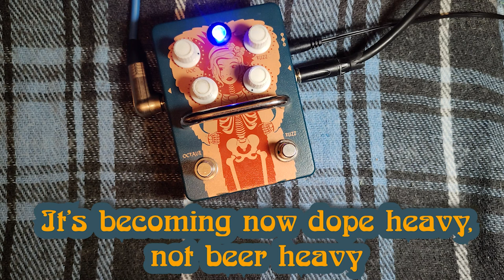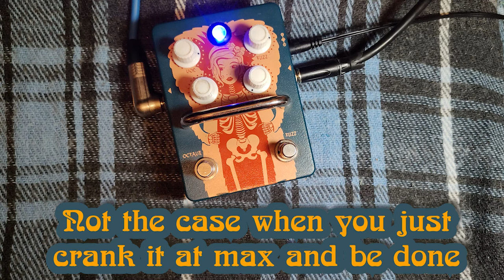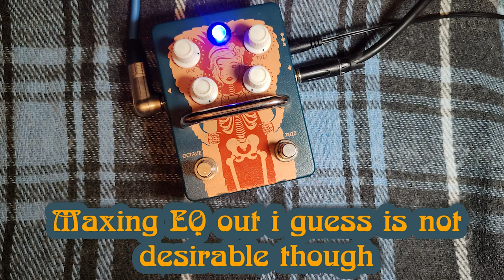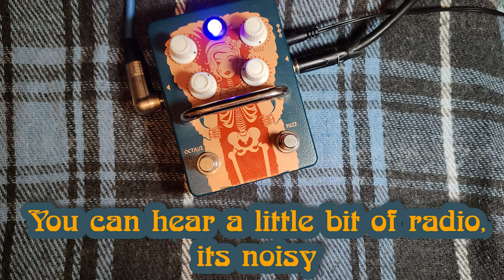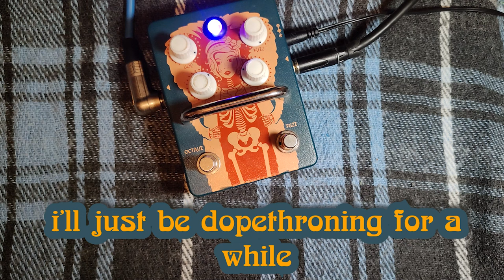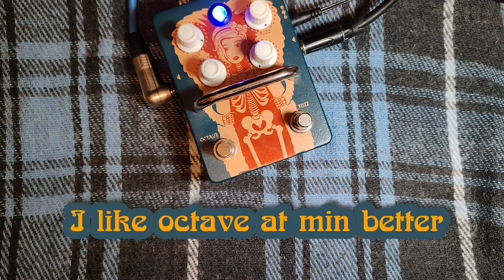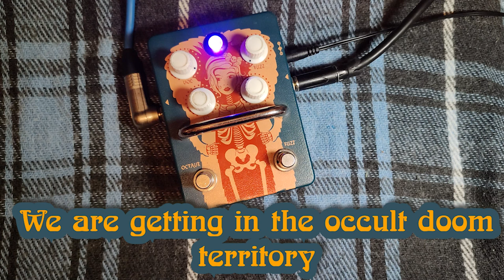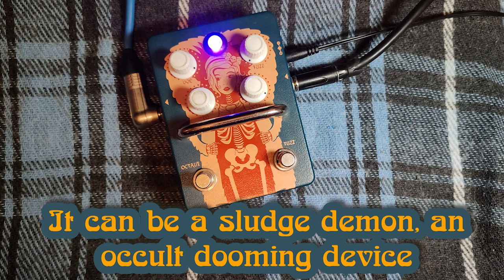ORANGE Fur Coat Octave Fuzz - All purpose doom machine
Got this fuzz for a ride from my band's bassist, he plays it with bass, i was amazed by how good it is with guitar, insane doom/sludge tones! I can recommend this fuzz without hesitation

Gear:
1) Laney LX120RH + Laney Cab 4x12
2) Focusrite 2i2 3rd gen
3) Shure SM57
4) Custom shop guitar: Metla Doomcaster 2000